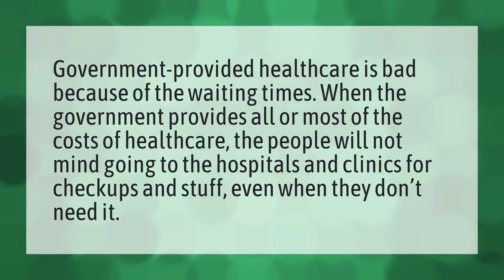Why Free healthcare is a bad idea?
Tapl • Why Free healthcare is a bad idea?